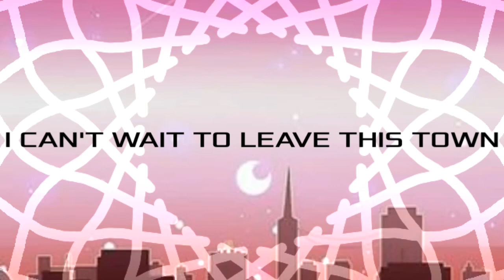Feeling down MEME | Remake | Anniversary Gift | FlipaClip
edit: YES I USED THE SAME BACKGRUOND AS THE ODLD ONE dont say it i know shush

dont ship us pls

bruhhh like i had to speedrun this and like um i finished it at 12am and then i stayed awake for another 2 hours i think idk man and drew vent art i guess like i drew this oc named toes which is acutally not my oc and bruh i'll just post them as speedpaints i guess because i love toes(c) and just aaaaaaaaaaaaaaaaaaaaaa im so tired flricking christ someone kiekekl me aaAaaAAAAAAa we'RE HAVING MINI BUAGUETES FOR DINNER AND I HAVE TO MOVE MY LITTLE ASS AND HCEKC HOW MANY WE HAVE TO SEE IF MY  DAD ENEDS TO BEUY MORE omg i literlaly jcant spell right now im so sprry ohg my gosd i hope you like the animamtion though sorry i messed up on the edesing on like the last frame uh it was flurkeaing midnight my god arghh in eed to stop yping before i die

Characters in order:
(PRIDE AU)
Lesbian Grayson
Pansexual Zennari

Time: I DONT KNOWWWWWWWWWw
Program: FlipaClip
Device: iPad 8th Gen
FPS: 14
Sub Count: 612